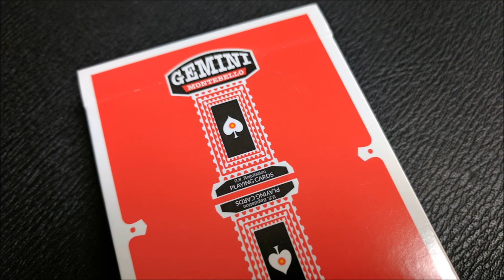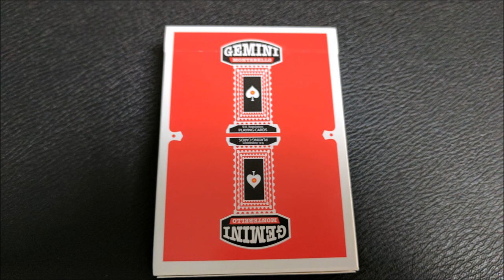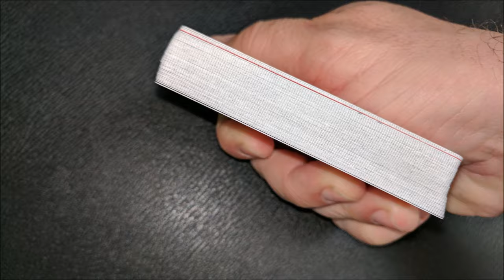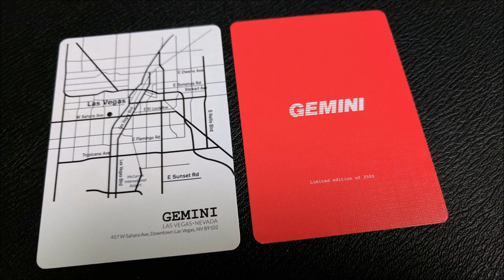Deck Review - Gemini Playing Cards by Toomas Pintson